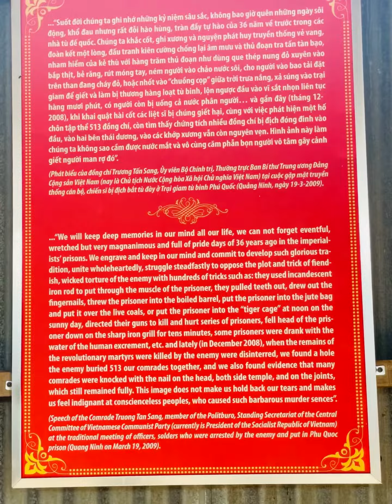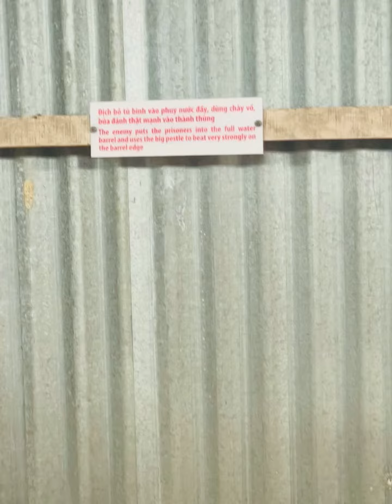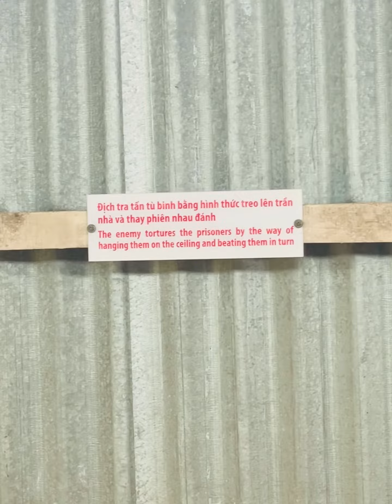Ways of torturing prisoners at Phu Quoc jail